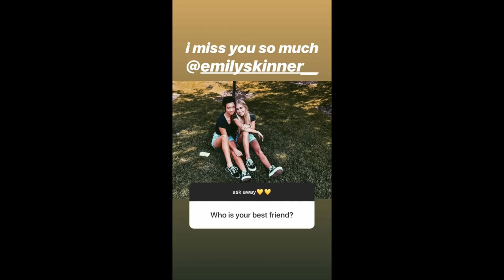Andi Mack Cast Instagram Stories / September 2018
Andi Mack Cast Instagram Stories from September 2018